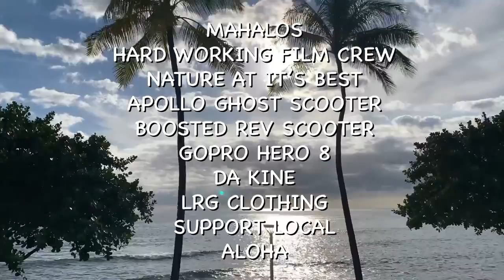APOLLO GHOST SCOOTER ROAD TRIP 3 AROMA_SURF HAWAII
APOLLO GHOST SCOOTER ROAD TRIP 3 RIDE IN THE VALLEY JUNGLE WITH AROMA_SURF AND THE 2 SCOOTER CREW. SEE THE MEMORIZING VIEWS FROM THE SUMMIT LOOKOUT.

APOLLO GHOST SCOOTER HERE: (Mahalos for using our promo links)
$50.00 worth of free Accessory code: BRETTHARTMAN

We are not sponsored or employed by Apollo Scooters, we just love the Ghost and Love to Represent!

CHAPTERS:
00:00 ROAD TRIP 3 INTRO